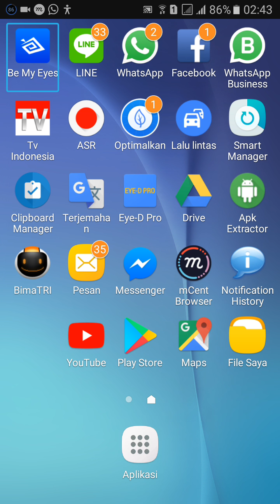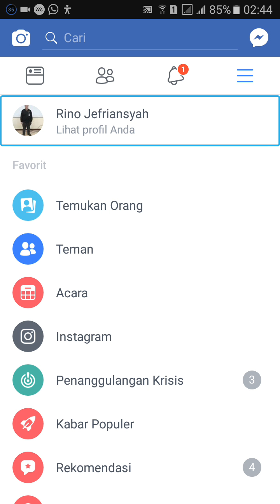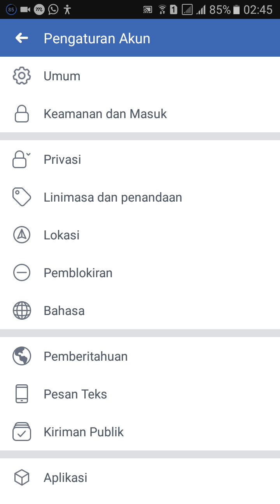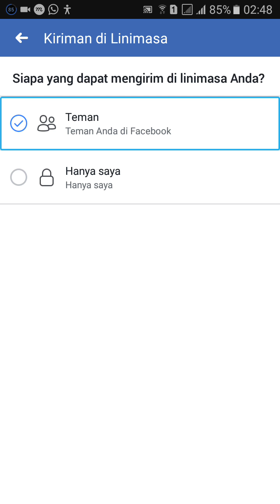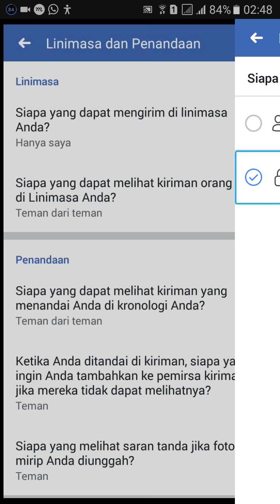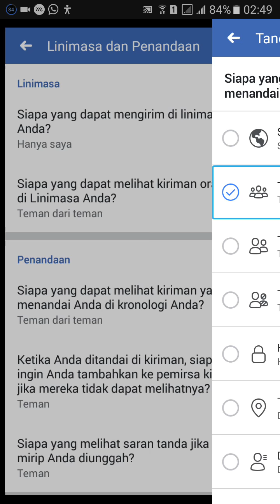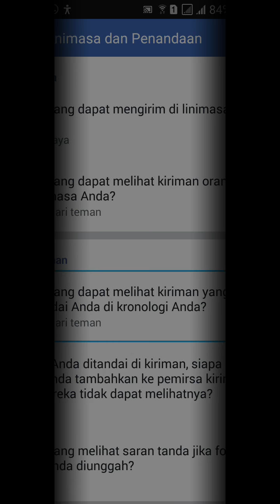Trik Mengunci Linimasa dan Penandaan di Facebook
Halo guys.
Wih alhamdulillah saya dapat bertemu lagi dengan kalian semua. Nah dikesempatan kali ini izinkan saya untuk berbagi trik di Android. Nah kali ini saya memberitahukan cara supaya linimasa di Facebook tidak bisa dikirim teks. Selain itu juga, termasuk dalam penandaannya juga. Nah silahkan simak video ini sampai kelar yach.
Bagi yang ingin bertanya silahkan komen aja atau bisa hub akun medsos saya di
Yups sekian ajah yah, dadah. :)